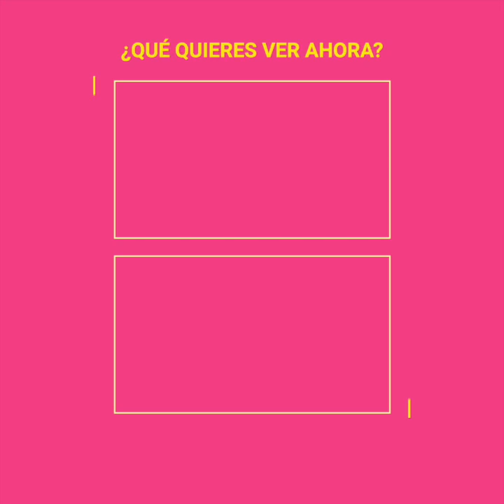Pepillo Origel revienta contra comparaciones con Irma Serrano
“Das miedo, cada vez te ves peor, vas que vuelas para ser igual a Irma Serrano” El presentador de televisión acabó siendo blanco de múltiples críticas por aparecer en su canal de YouTube con el rostro visiblemente cambiado, varios internautas no pudieron evitar compararlo con la llamada “Tigresa”, pero mientras las burlas crecían, el enojo del artista lo hizo perder la cordura y actuar de la peor forma.